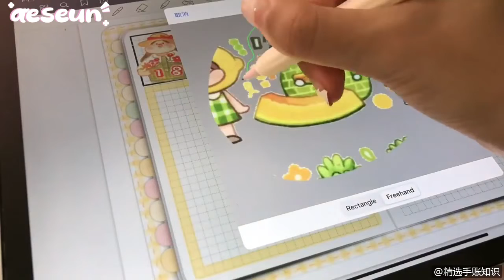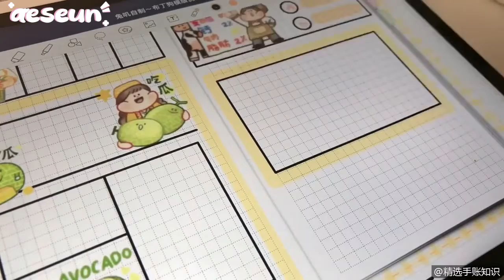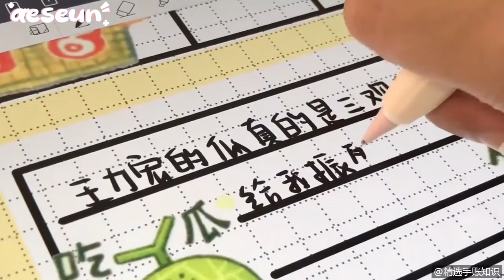ASMR Digital Bullet Journal #2 | Make Digital Bujo with Goodnotes5 App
🆙 ♡ : Ｈｅｌｌｏ　（ーヸぴ）
Thank you for passing by, welcome!

💕 精选手账知识